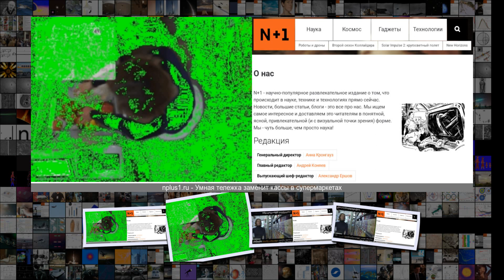Умная тележка заменит кассы в супермаркетах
Умная тележка заменит кассы в супермаркетах Гаджеты IT 13 18 11 Янв . 2019 Сложность 2 .3 Умная тележка заменит кассы в супермаркетах Caper YouTube Американский стартап Caper .ai представил умную тележку для использования в супермаркетах . В нее встроены камеры, которые умеют распознавать и сканировать продукты, сенсоры, которые регистрируют попадание объекта в корзину, а также весы, позволяющие избавиться от дополнительного взвешивания фруктов и овощей . Коротко о новинке сообщает TechC